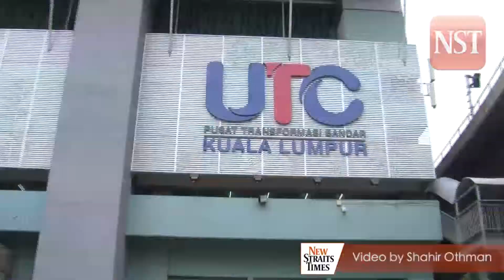Balik Kampung tickets still available